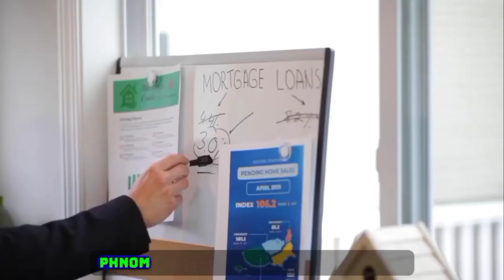Why Cambodia is so attractive for Indian investors?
India, which has recently overtaken France and the UK to become the fifth largest economy in the world, can be a huge market for Cambodian goods and for investors from India, the Kingdom with its ideal business climate is an attractive destination. India, the world’s fifth largest economy, is eager to strengthen its engagement with Cambodia, billed by many as the next Asian Tiger, and the recent visit by a 50-member strong Indian business delegation.
The growth of Cambodia at an average annual rate of 7.7 percent between 1998 and 2019, one of the fastest growths in the world. Cambodia also emerged from Covid-19 with renewed vigour and rare resilience and the growth rate could even reach nearly six percent this year, according to some predictions, from 5.1 percent in 2022.
Anthony also pointed out that Cambodia is one of the few countries in the region that allows 100 percent foreign ownership for investors. With the exception of some categories (cigarette manufacturing, movie production, rice milling, gemstone mining and processing) foreign investors can fully own companies in Cambodia, and there is no restriction on the director’s or shareholder’s nationality and no restriction to trade. To own land, 51 percent of the company’s shares are to be owned by a Cambodian citizen.
Cambodia’s high level of dollarization is another attraction for investors. This eliminates the risk of sharp exchange rate adjustments and mitigates capital flight.
Of the 17.3 million Cambodians, around half are under 25. Unemployment in the country at around 0.6 percent is one of the lowest in the world and Cambodia is also one of the safest countries to live in.
The industry output of the Kingdom was expected to grow by 8.1 percent in 2022 and 9.1 percent in 2023. Growth in the garments, travel goods, and footwear segment will be driven by strong external demand supported by the relocation of orders from China and neighbouring countries.

for any questions or consultancy🙏🏻

If you enjoyed my video, please like the video , share it to your friends and family, subscribe to my channel & hit the notification button, feel free to ask me any questions about Cambodia